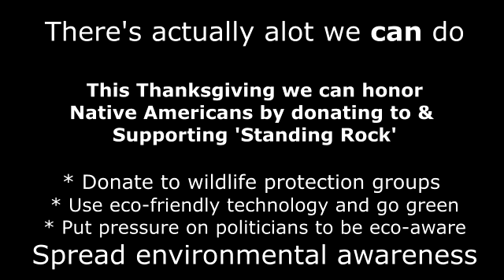Astrology Forecast - New Moon in Sagittarius, November 29th 2016 - Melting Down to Recast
- As the Neptune chaos and confusion ensues we continue the search for redirection and reorientation in ourselves, our world and in our intimate relationships. A new moon in Sagittarius November 29th squares Neptune just as he is turns direct and the solar system's divine fog rolls back in. Sagittarius is our perspective of life, our truth, it is the big picture, the understanding of universal principals; What keeps us oriented to our long-term goals. This new moon is also conjoined Juno, the asteroid of partnership and commitment, inviting us to create a new sense of direction in terms of our priorities and mutual philosophies in partnership. The square to Neptune challenges us to keep it real, despite our ideals and wishful thinking... Easier said then done. Venus completes a cycle with Pluto on the 25th which can create potential eruptions or at least exciting and intense interactions which is provoking us to look seriously at our roles and ethics in how we are relating to others, and what our core-values truly are. Mercury joining Saturn on the 23rd also places a lens of scrutiny to all of or thoughts and conversations this week. Now is the time to be having the important and serious discussions, and to let our disturbances and reactions lead us into the areas which needs new ground covered; Not time to sweep anything under the rug with a shrug that suggests "maybe it'll get better on it's own." Sagittarius is Nature, the constant and unchanging truth. This Thursday the USA will celebrate thanksgiving as a media blackout fails to report the news about the violence and human rights violations occurring at Standing Rock Indian Reservation This is just one simple example of how we as a species are not prioritized towards the singular goals that should unite us all; The perpetuation of our life on Earth, which requires balance, harmony and respect of one another. In December Jupiter will oppose Uranus provoking civil disrest and revolution with the intention of restoring equality and balance in our disheveled world. Our priorities must be what unites us all rather then what divides us. To find such mutual goals we must be willing to listen to the other perspectives and embrace "the other" rather then blame or scapegoat the things outside our realm of comprehension. There is a great opportunity to become more close-knitted and grow in our connection to one another through our willingness to let our similarities bond us, and our differences inform us of what more is out there to be explored.